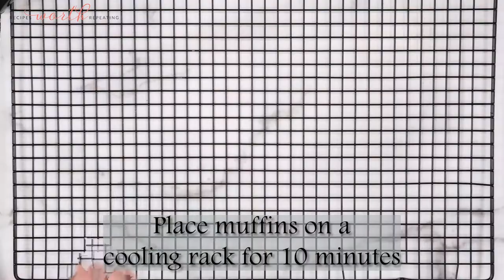The BEST Healthy Breakfast Muffin Recipe!!! | Acorn Squash Muffins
These acorn squash muffins are the perfect breakfast muffin and are easy to make! These healthy muffins are great for the fall and winter months and they are sweet and full of spice. This muffin recipe is the perfect grab and go breakfast! And...they can be made gluten free!

✅ Sign up for my weekly emails (never miss any of my recipes!)

✅ INGREDIENTS:
1 cup acorn squash puree
2 eggs
½ cup canola oil
¼ cup low-fat buttermilk
1 cup white sugar
½ cup brown sugar
1 ¾ cup cups all-purpose flour
1 teaspoon baking soda
¼ teaspoon salt
1 ½ teaspoon ground cinnamon
¼ teaspoon ground nutmeg
⅛ teaspoon ground cloves

How to Cook Steak: Techniques to Master Selecting, Preparing, and Cooking Steak
Smoking Meat Made Easy: Recipes and Techniques to Master Barbecue